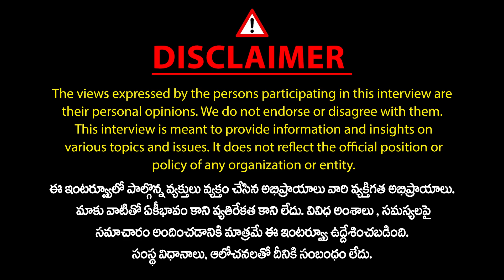BRS ఎందుకు ఓడిందో ఒక మాటలో తేల్చేశారు | BRS Leader Errolla Srinivas Exclusive Interview |KCR |Mic TV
BRS ఎందుకు ఓడిందో ఒక మాటలో తేల్చేశారు| BRS Leader Errolla Srinivas Exclusive Interview | KCR | CM Revanth Reddy | Buchanna Muchata | Mic Tv News
brs leader errolla srinivas